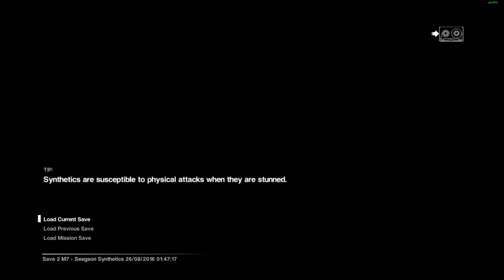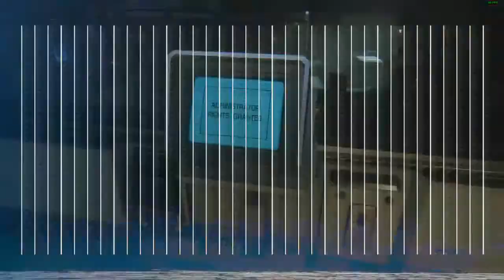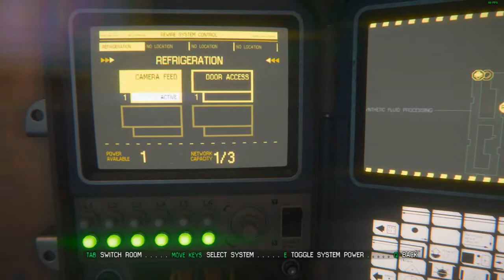สยองขวัญ - Alien Isolation - P6, Seegson Synthetics: ลองเดินๆดู [Thai/ไทย]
ไลฟ์สดที่ ช่วงทดสอบ Xsplit เสียงจะมีปัญหาอยู่บ้างนะ

[กฎในห้อง Live] ►
- ห้ามสปอยเนื้อเรื่อง
- ใช้ภาษาที่สุภาพ

Tag ► Thai ไทย Live สด เกมเพลย์ pc captain sheep กัปตันแกะ